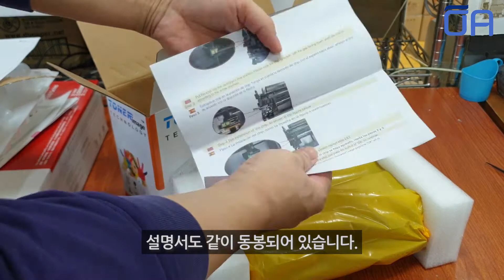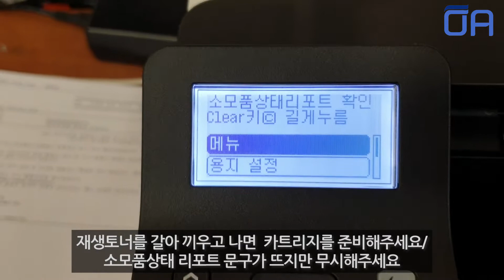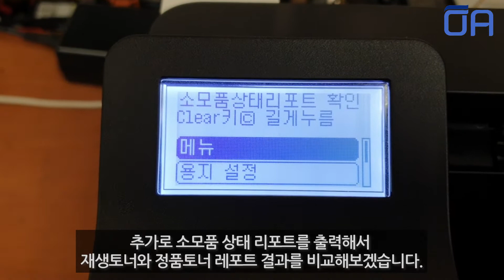(ENG SUB)캐논 CRG-057H 재생토너 칩교체/돈아끼는법/LBP223dw LBP228x MF442dw MF449dw/Recycled toner Chip replacement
오에이존 네이버 스마트스토어